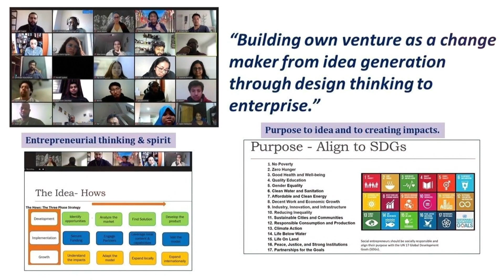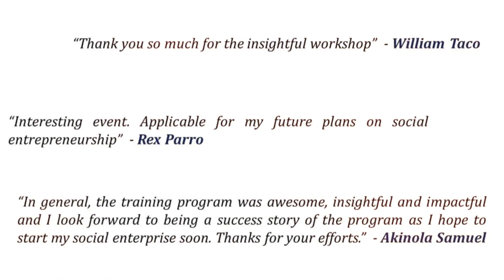“Social Entrepreneurship and Innovation Ecosystem Workshop” | 2021 Online Workshop Edition 2.0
Highlights of “Social Entrepreneurship and Innovation Ecosystem Workshop”

Date:  30th August – 10th September, 2021 | Online Workshop Edition 2.0.

Organized by Life Learning Development e.V. (LLD), Duisburg.

The participants from around the globe linked-up in their entrepreneurial journey and they received hands-on training on social entrepreneurship, start up co-creation with focuses on synthesizing and designing ideas for social good; tools necessary to successfully start up were learnt and shared.